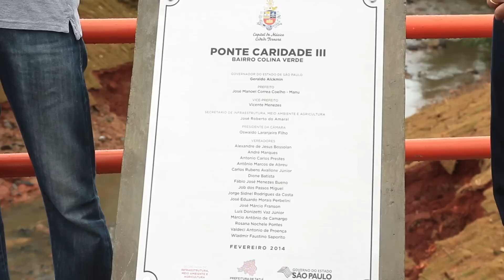Inauguração da Ponte do Bairro Colina Verde